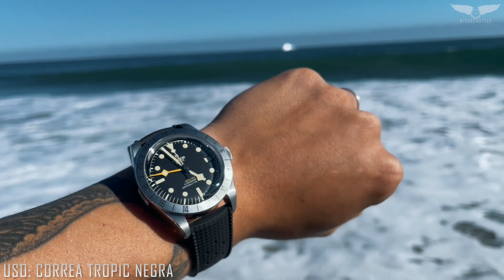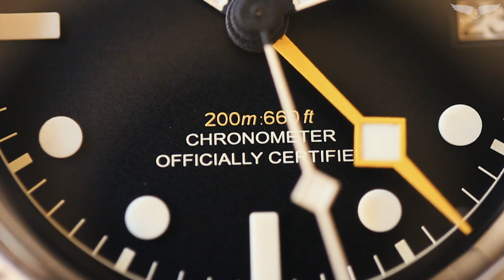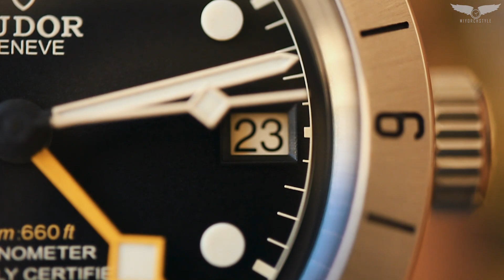Si Solo Pudieras Tener un Reloj... Tudor Black Bay Pro. Ep 4 Mi Yorch Style